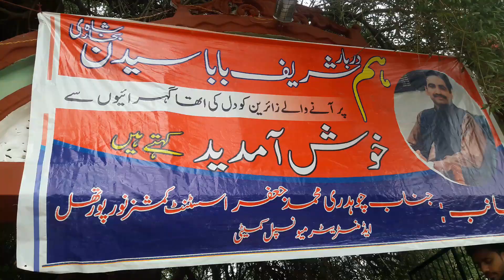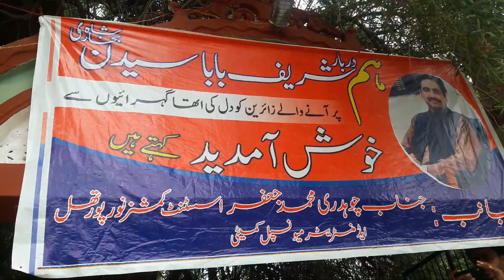Chadar Poshi Darbar Baba Sedan Shah Bukhari Nor Pur Thall 2019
Chadar Poshi Darbar Baba Sedan Shah Bukhari Noor Pur Thal 2019